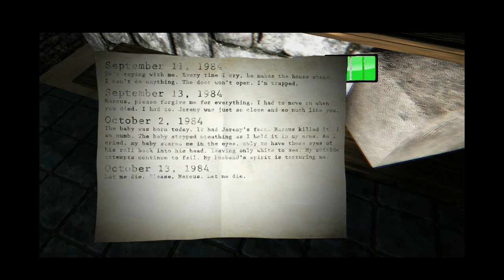ALBERT Gameplay (Paranormal) 1